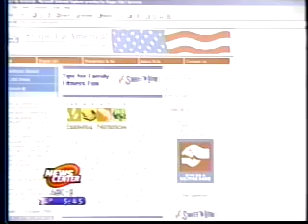TV Newscast - Jen & Tara - Part I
Jen and Tara interviewed at Diageo for TV newscast - part 1